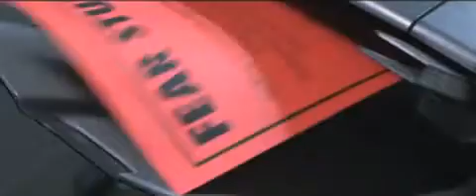Kork Fragman Dread Trailer